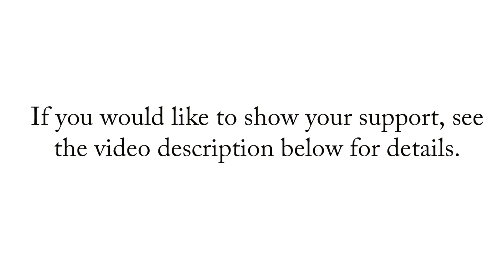Preserve the Former C.P. Crane Power Plant Site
We would like to take you on a tour of the former C.P. Crane Power Plant Site in Baltimore County, MD. The plant was demolished in 2022. Now there is an opportunity to preserve this land by turning it into a park that connects to existing parkland in the area.

We would like to thank Councilman David Marks for all of his efforts in support of this park concept, along with Senator J.B. Jennings, Delegates Ryan Nawrocki and Kathy Szeliga, County Executive John Olszewski, Jr., and federal partners. If you would like to show your support, contact your elected officials and let them know you're for the preservation of the former CP Crane site.

County Executive: John Olszewski, Jr.

Edited by: Kaylie Jasinski
Script: Bonny Jasinski
Narration and Color Photographs: Nick Huber
Drone Footage: The BQ Drone Guy
B&W Photographs: Jeffrey Kammann